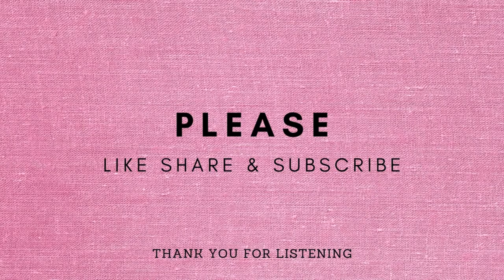Bonbhojoner Byapar | বনভোজনের ব্যাপার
নারায়ণ গঙ্গোপাধ্যায়ের কাহিনী অবলম্বনে আজকের আমাদের নিবেদন বনভোজনের ব্যাপার |

গল্পের সূত্রধর: গোপাল চন্দ্র দাস

বিভিন্ন চরিত্রে কণ্ঠ দিয়েছেন -

প্যালা: গোপাল চন্দ্র দাস
ক্যাবলা: গোপাল চন্দ্র দাস
হাবুল: গোপাল চন্দ্র দাস
টেনিদা: চিরঞ্জিত কর্মকার
ভন্টা: সূর্য্য দে
ভন্টার মা: দীপিকা দে কর্মকার
গল্প পরিচালনা, এডিটিং ও পোস্টের ডিজাইনে: চিরঞ্জিত কর্মকার

গল্পটা আশাকরি সকলের ভালো লাগবে।🙏